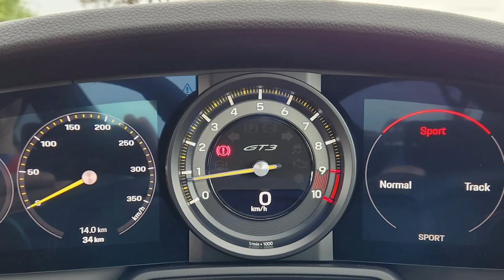Porsche flippers are getting hilarious...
We're back with more Greedy Carlos Ghosn award winners from Porsche, whether it's the fan favourite 992 GT3 or 911s that aren't even limited production models, all the more entertaining!